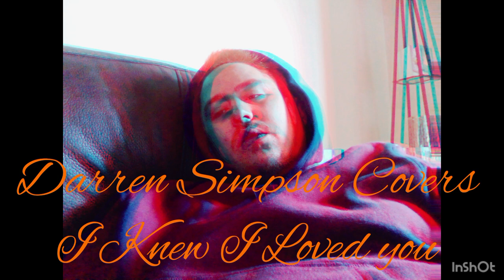Darren Simpson Covers - I Knew I Loved you